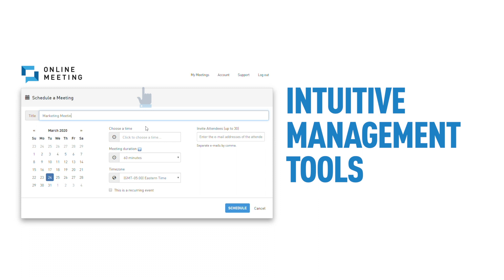Online Meeting - Easy and Secure HD Video Conferencing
Online Meeting is the secure, reliable, one-click online meeting solution built for businesses of all sizes. This easy to use meeting experience is available on desktop and mobile devices so that you can have reliable, stress free meetings anywhere, anytime. With the highest HD audio and video quality, interactive collaboration tools, and artificial intelligence capabilities, Online Meeting transforms communications with a smarter, faster, engaging and actionable meetings experience.